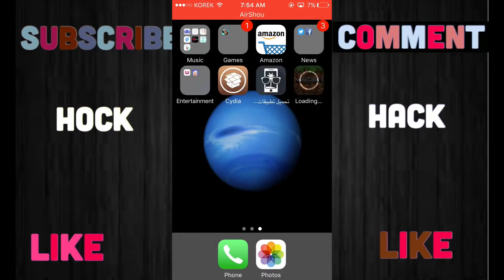How to get Minecraft pe 1.0.4 free without pc or Cydia